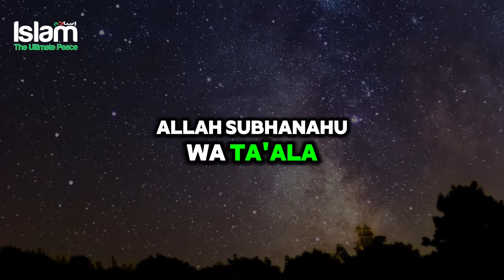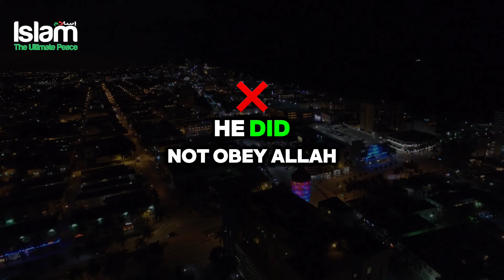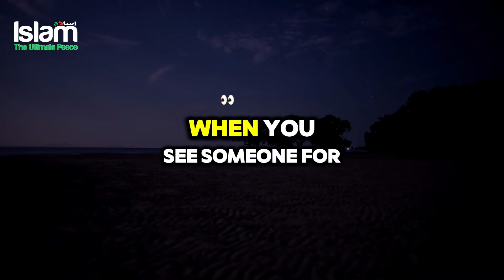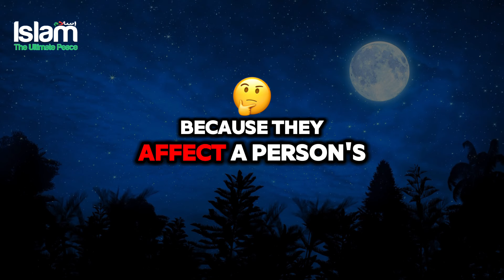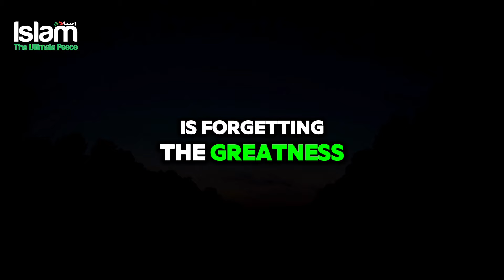HOW TO PURIFY YOUR HEART & ELIMINATE HIDDEN SINS?